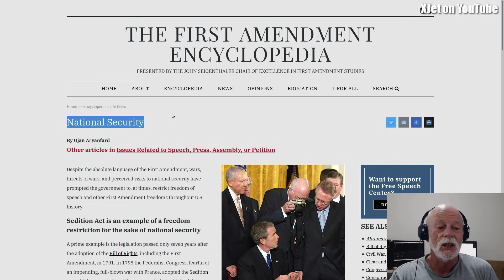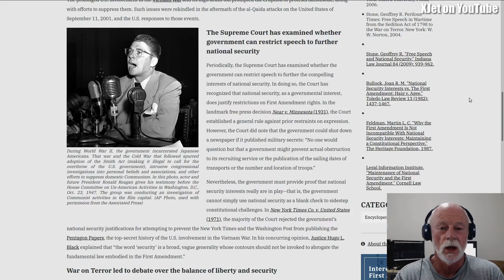Remote ID - what if RDQ wins against the FAA?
The FAA has passed a rule that requires all RC planes and drones weighing over 250g to be fitted with remote ID technology.  RaceDay Quads (RDQ) has challenged that rule in the courts.  This video speculates what will happen if the court rules against the FAA.